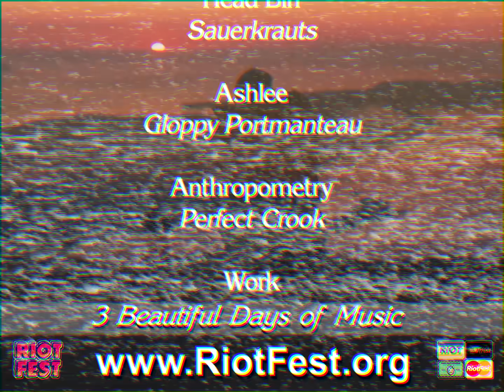The Ultimate 2022 Festival Lineup Collection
The world's greatest love songs...
By the greatest voices of our time...
At a once-in-a-lifetime music festival:
Riot Fest.

Tune in Wednesday, May 11 at 10:00 A.M. CDT for our 2022 lineup & ticket on-sale. 1-Day, 2-Day & 3-Day passes will be available via RiotFest.org.

(Satisfaction not guaranteed.)